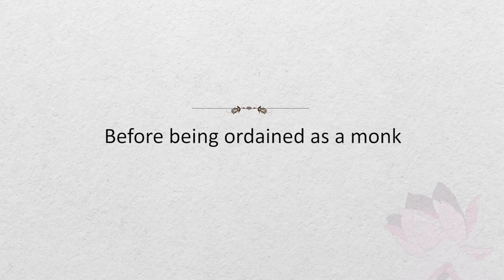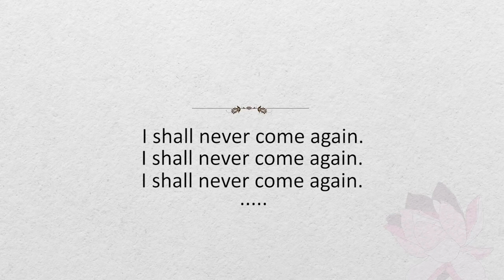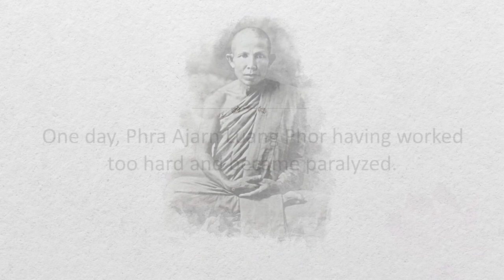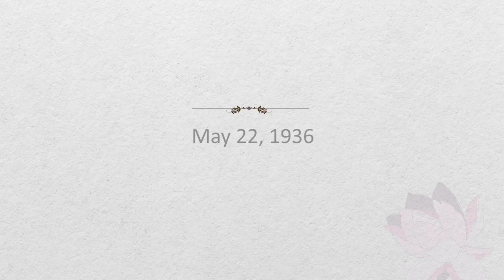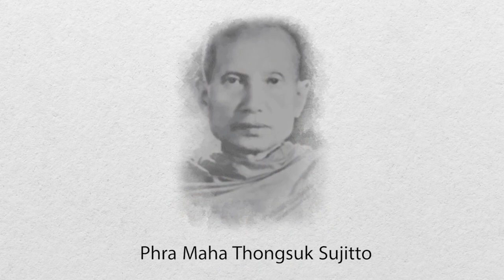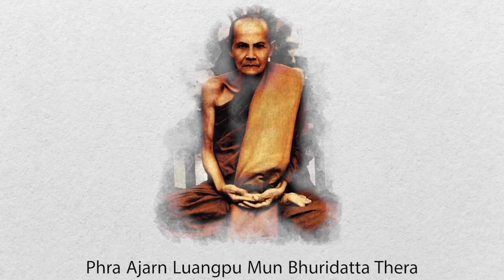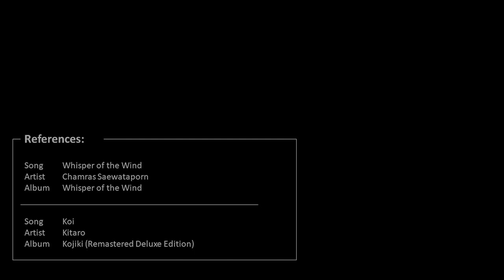Somdet Phra Nyanavajirodom Phra Ajarn Luangphor Viriyang Sirintharo Biography. Brief English version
A brief biography of Somdet Phra Nyanavajirodom Phra Ajarn Luangphor Viriyang Sirintharo, produced by the Willpower Institute Foundation.